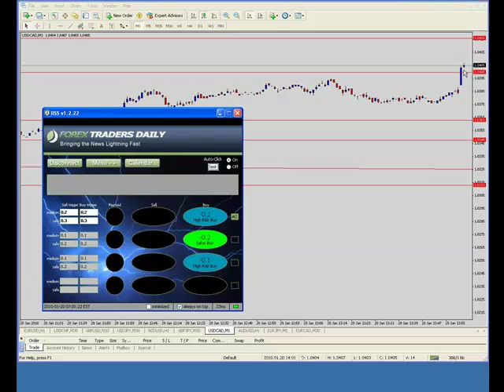January 20, 2010, CAD CPI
The January 20, 2010, release of CAD CPI data did not meet our safe trigger which was raised to .3. The data came in at .2 triggering a high risk buy which at least one trader reported making 13 pips.